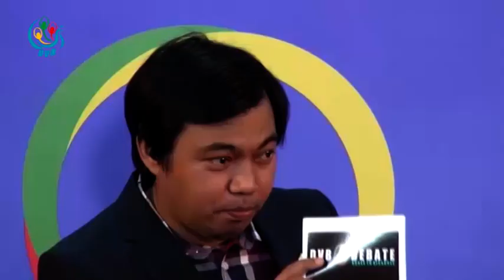DVB TV -"လူနည္းစုေတြ တန္းတူအခြင့္အေရးရဖို႔ ဘယ္လိုစိန္ေခၚ မႈေတြရွိေနလဲ"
“က်ေနာ္တို႔ျဖစ္ေနတာက ဗမာလူမ်ိဳးၾကီးနဲ႔ လူနည္းစုၾကားမွာျဖစ္ေနတာ …ဒါေပမယ့္ တကယ့္အႏွစ္သေဘာအရ အဲဒါလည္းမဟုတ္ဘူး…အမွန္က စနစ္ေၾကာင့္ျဖစ္တာ…ျပည္သူအခ်င္းခ်င္းျဖစ္တဲ့ ျပႆနာမဟုတ္ဘူး”

“အေျခခံက်တဲ့ဟာေတြကိုေတာ့ ေပးရမယ္…ေပးမွရမယ္…ေပးတယ္ဆိုတာ ဖြဲ႔စည္းပံုျပင္တာ အပါအ၀င္ေပါ့ေနာ္။ အေသးစိတ္ေတြက်ေတာ့ ခုနေျပာတဲ့ ဥပေဒက ျပဌာန္းျပီးျပီ…အဲဒီအခါမွာ ေဖာက္ဖ်က္လို႔ရွိရင္ ဘယ္လို
အေရးယူႏိုင္တယ္ဆိုတာ တခါတည္းပါျပီးသား”

“NLD ပါတီမွာ ခ်င္းေတြ ကခ်င္ေတြရွိတယ္ေျပာေနတယ္…ဥပမာ ခ်င္းမွာလည္း ပါတီေတြအမ်ားၾကီးရွိတယ္…
ကယားမွာလည္း ပါတီေတြအမ်ားၾကီးရွိတယ္…ပါတီဟာ ေပၚလတီကယ္ ယူနစ္ပဲျဖစ္တယ္…ျပည္နယ္မွာရွိတဲ့ ႏိုင္ငံသားအားလံုးကို ကိုယ္စားျပဳေန တာမဟုတ္ဘူး”